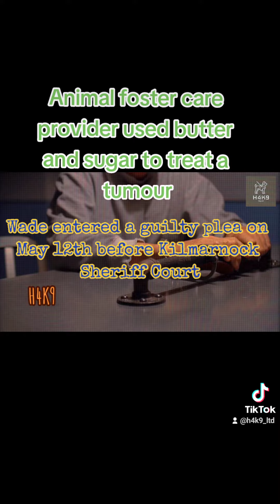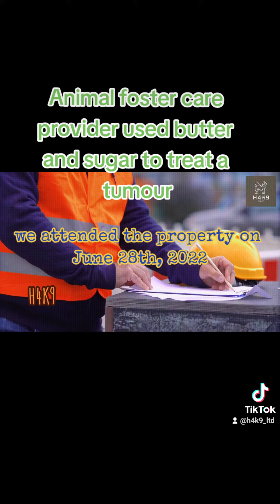Animal foster care provider used butter and sugar to treat a tumour